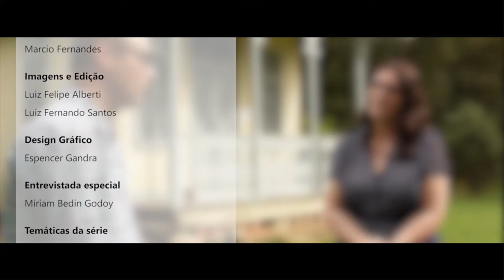[LIBRAS] Inclusão e Acessibilidade - Interferências na Aprendizagem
Interpretação em Libras no tema Interferências na Aprendizagem com a professora Miriam Adalgisa Bedin Godoy.

Intérprete: Ana Paula Silva.

Conheça a websérie do Nead: "Inclusão e Acessibilidade: essa causa também é sua". Os episódios abordam diversos tópicos relacionados aos temas de inclusão e acessibilidade. O programa é uma parceria entre três setores da Unicentro: Nead, PIA e PROEN.